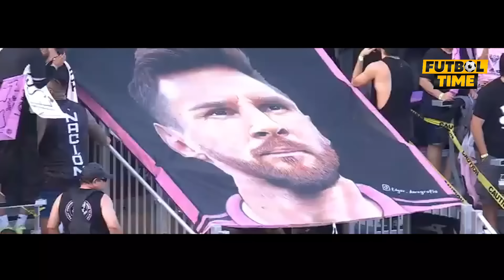УЗБЕКИСТОН U23 ИСПАНИЯ ВА МИСИРГА КАРШИ ТАРКИБИ МАЬЛУМ АББОС ГОЛ УРМАСАЯМ ЭНГ ЗУРИ